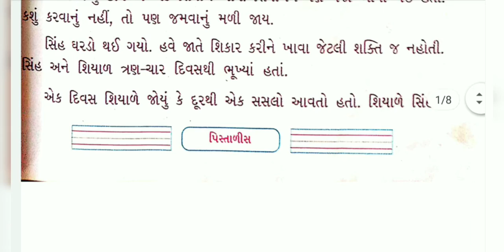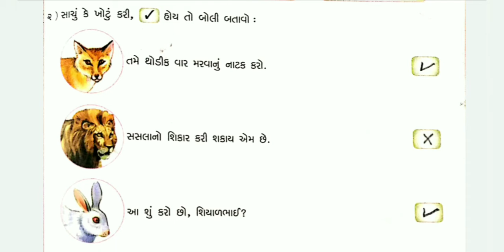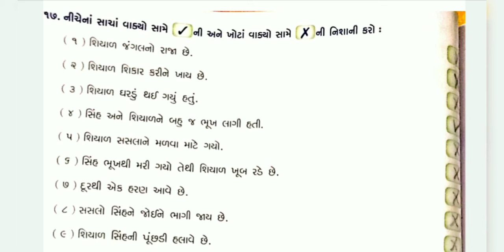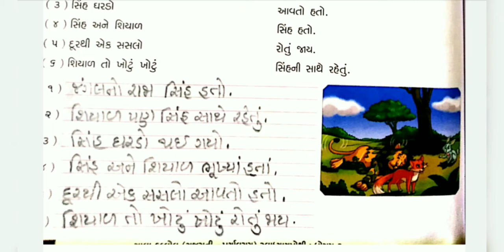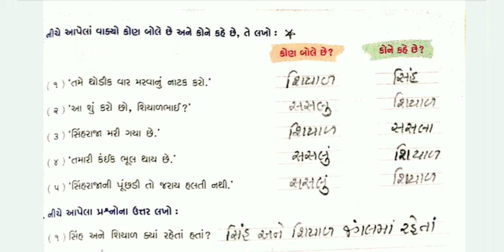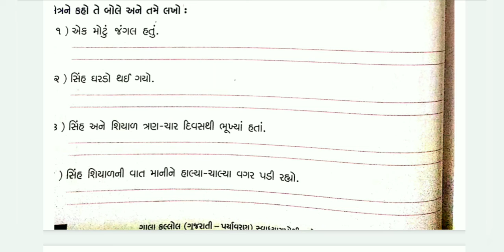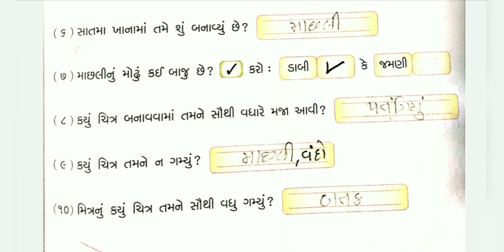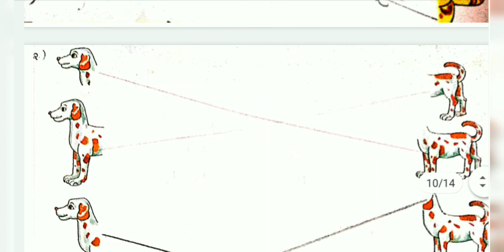R.H.KOTAK PRIMARY SCHOOL ધોરણ -૨ || ગુજરાતી || પાઠ - ૪ :: જંગલબુક ભાગ - ૨